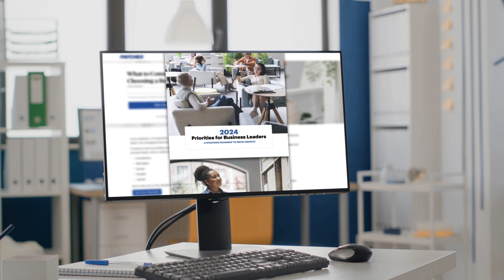What Are The Top Priorities For Business Leaders In 2024?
Inside our report, you’ll find insights on the challenges and priorities of business leaders that you can use to drive your strategy. We surveyed business and HR leaders to learn their top business and HR challenges and priorities, as well as their plans to use artificial intelligence (AI). Get insights you can use to solidify your strategy for the months ahead.